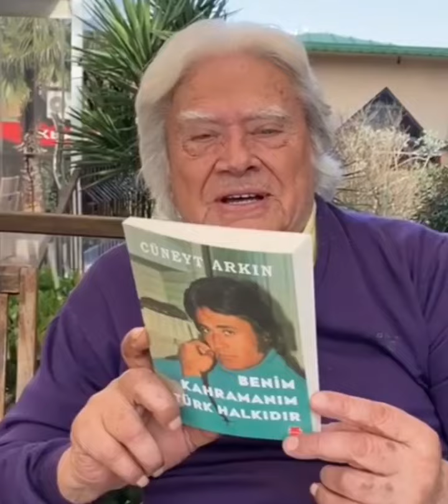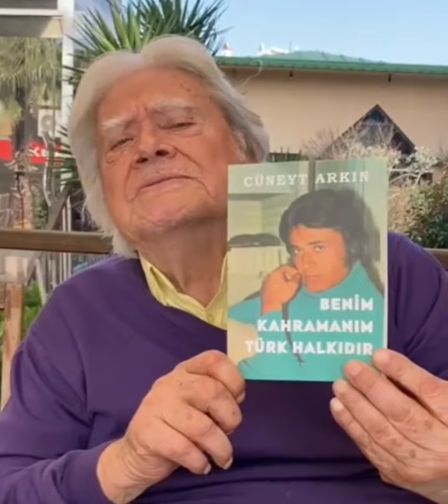CÜNEYT ARKIN HAYATINI KAYBETTİ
Türk sinemasının efsane isimlerinden Cüneyt Arkın, 85 yaşında hayata veda etti. Dün gece saatlerinde hastaneye kaldırılan Arkın, tüm müdahalelere rağmen kurtarılamadı